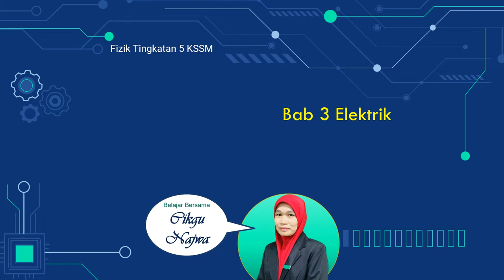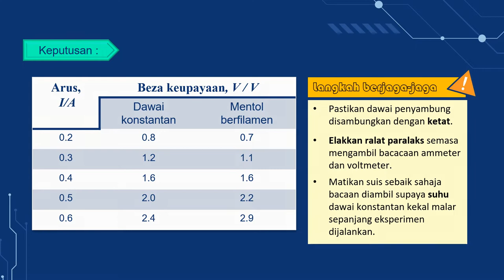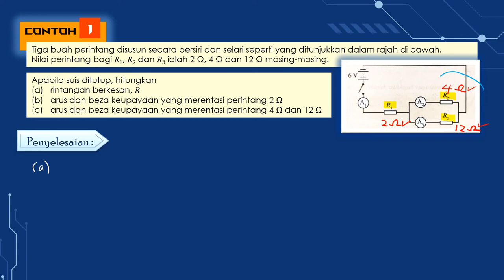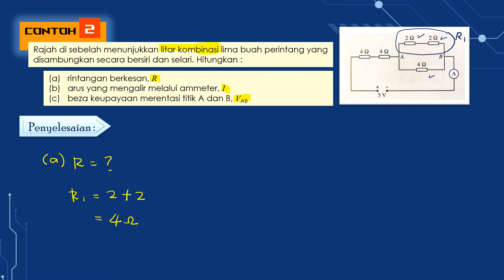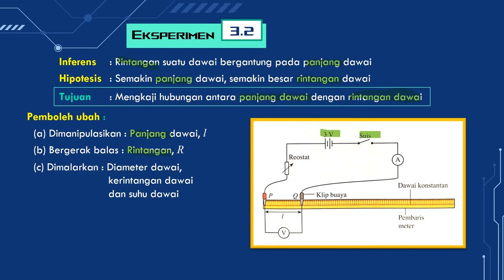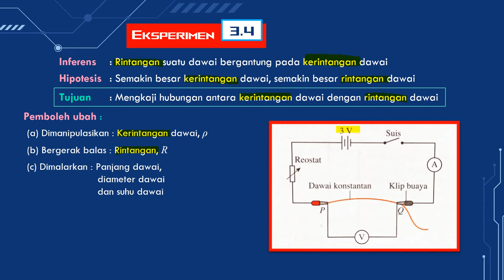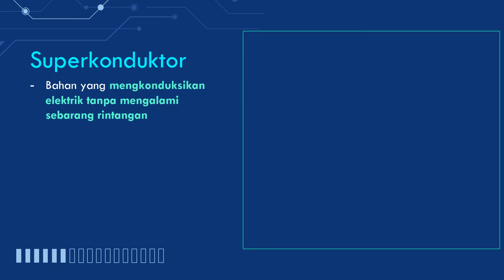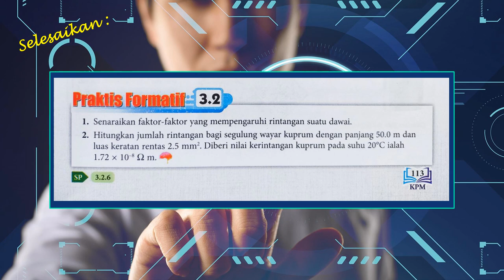Fizik Tingkatan 5 KSSM Bab 3.2 Rintangan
Rintangan dalam litar dawai boleh dianalogikan seperti halangan di jalan raya semasa pemanduan kereta atau kenderaan di jalanan. Andaikan bahawa dawai ialah jalan dan arus sebagai kereta yang kita pandu. Andaikan juga bilangan kereta yang menggunakan jalan adalah tetap. Jika jalan lebih lebar, kita dapat memandu kereta dengan lebih lancar dan cepat. Tetapi jika jalan sempit, adalah lebih sukar untuk kita memandu dan kita tidak dapat memandu cepat kerana jalan sempit memberikan lebih halangan. Oleh itu, jalan yang lebar (dawai tebal) memberikan kurang halangan (rintangan kecil).
Melalui video ini, kita akan lebih memahami rintangan dalam litar dawai dengan penerangan sistematik secara saintifik.